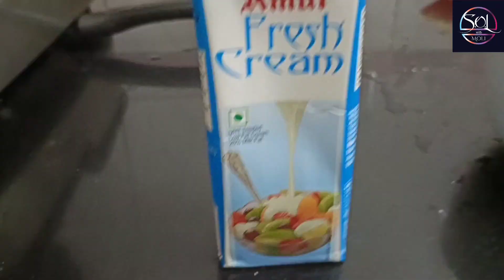Ise Pehli Baar Europe mein Taste Kiya Tha | Quick Tasty and Healthy Food | Recipes for Good Health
This is another easy and tasty recipe I wanted to share. it is very healthy as well!